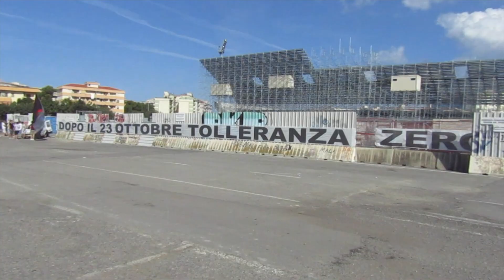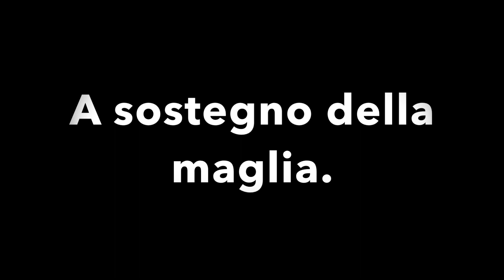Dopo il 23 ottobre tolleranza zero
Dopo il 23 ottobre tolleranza zero, crotone Stazio Ezio Scida 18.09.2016